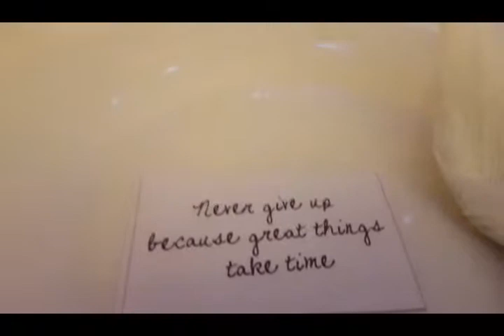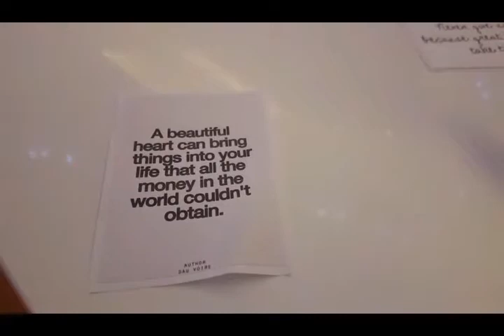Ma-Try Nga Si Valentines Day Ay ang BUFFET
Editing Apps Used:
*Movie Maker
*YouCut
*Legend

Daghang Salamat ninyö
God bless you all Positive People 😍
LABAN LANG!